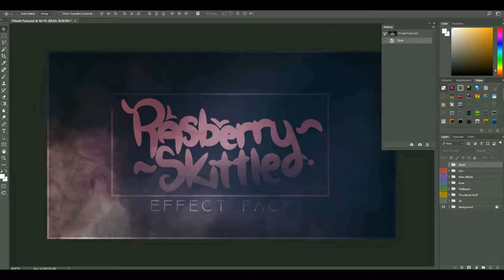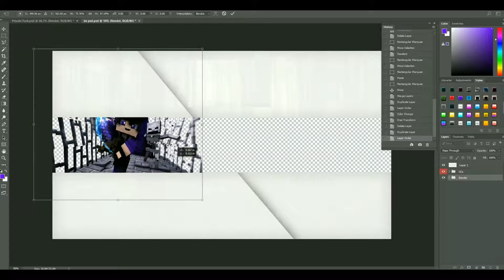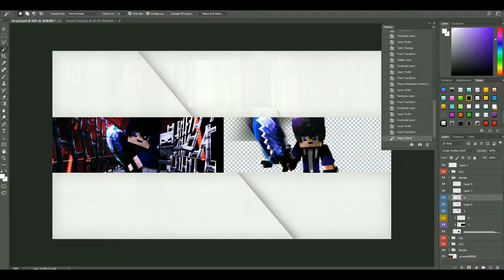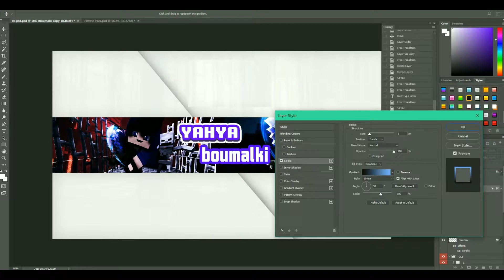[Speedart] Yahya - Banner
FOR A FREE BANNER, COMMENT YOUR SKIN FILE AND ADD ME ON SKYPE : aluse747e

So, as you know, im doing gfx and there free now, follow instruction above for  a free banner like this one!!!